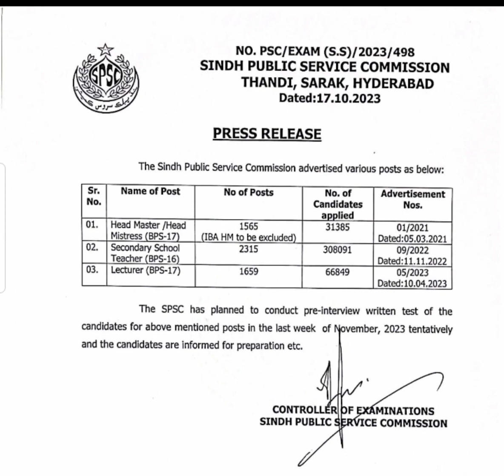SPSC recent update | SST | Headmaster/headmistress | Lecturer pre-interview written test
secondary school teacher
secondary school teacher test
head master
head master test
head mistress
head mistress test
lecturer
lecturer test
spsc
spac test
sindh public service commission
sindh public service commission hyderabad
sindh public service commission jobs
recent updates
sst test